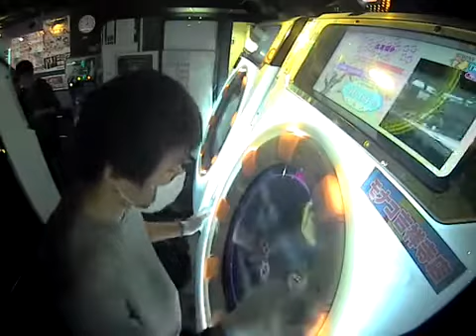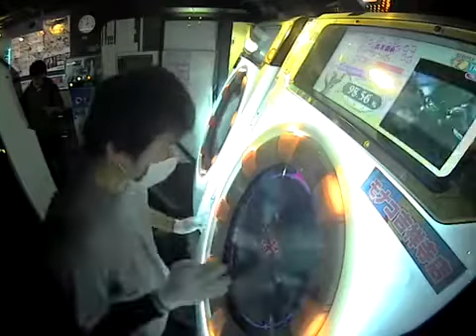【片腕】Urban Crusher [Remix] MASTER SSS【maimai】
player:Pet*H07 | 2グレ